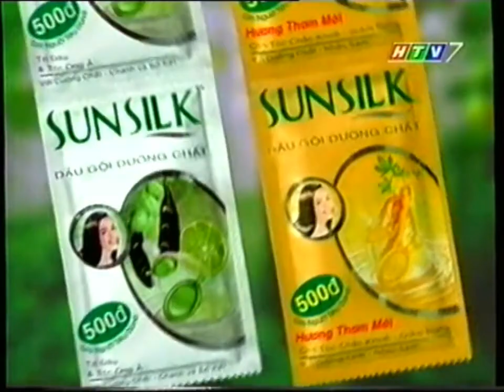Sunsilk sachets 10s - Vietnam, 2001